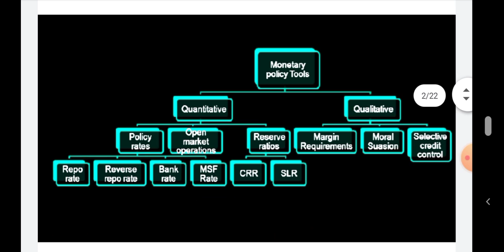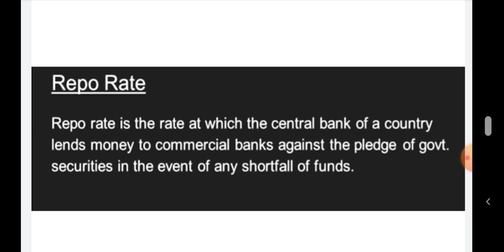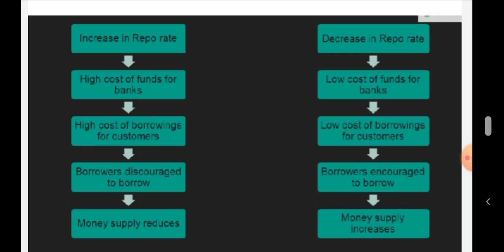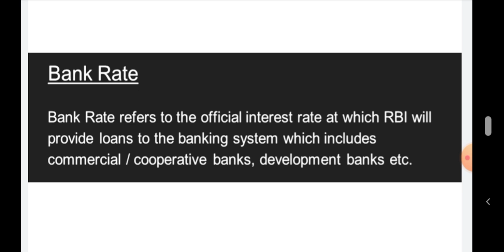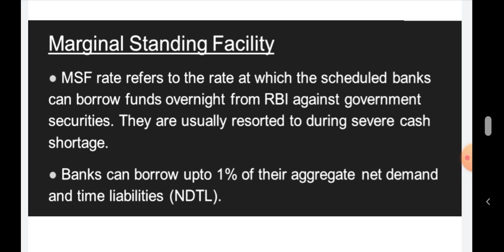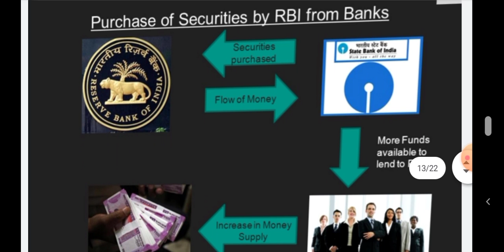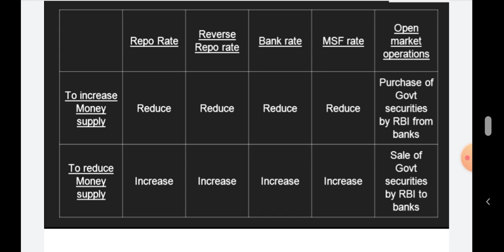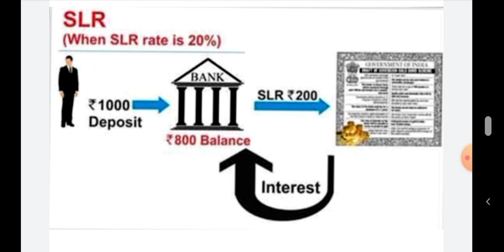Instruments of Monetary policy part 1 - Dr.Poonia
BCOM-2 YEAR EAFM, BA ECONOMICS, Government College